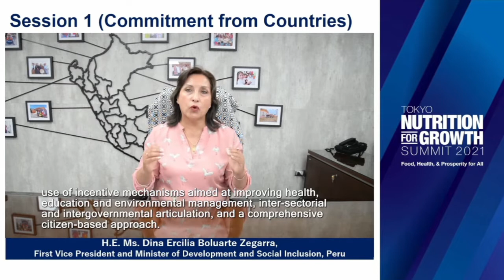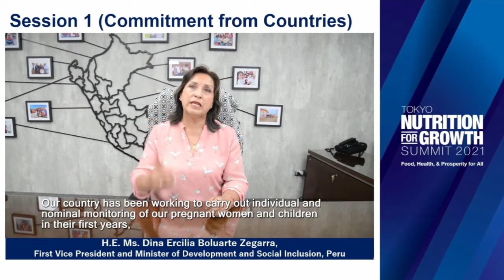Ministra Dina Boluarte participó en la Cumbre sobre Nutrición para el Crecimiento de Tokyo 2021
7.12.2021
Durante su participación, la ministra Dina Boluarte remarcó que la labor del Midis para fortalecer la primera infancia comprende la participación de los sectores e instituciones responsables de las intervenciones prioritarias, además de su compromiso para implementar mecanismos de intercambio intersectorial e interinstitucional de datos en tiempo real que permitan la identificación e implementación de las acciones oportunas de los tomadores de decisiones del nivel local y regional.